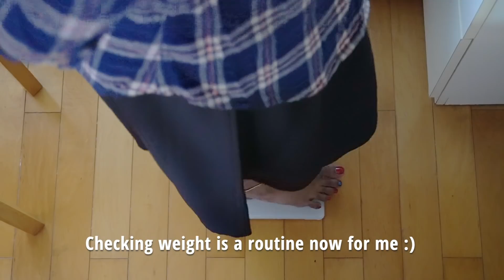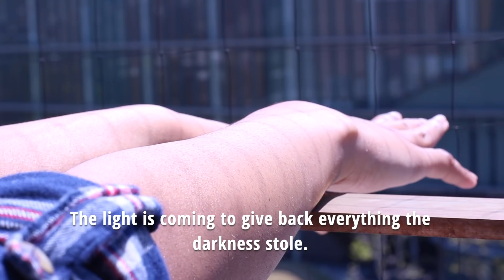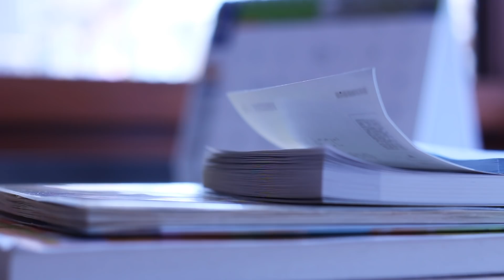Morning Routine of Indian Couple in Japan | Day in our life | Pleasant morning | Chee & Chaa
This video is about our morning routine in Japan.
Chee & Chaa is a Malayalam Vlog introducing Japan, the traditions, food, festivals and places to travel.

Japan Diaries by Chee and Chaa